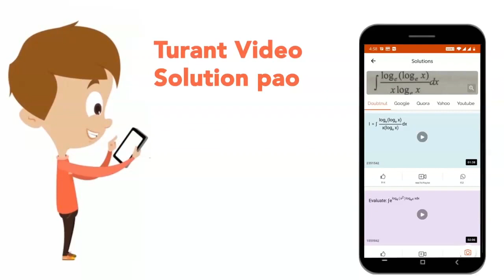A woman weighing 50 kgf stands on a weighing machine placed in lift. What will be the reading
A woman weighing 50 kgf stands on a weighing machine placed in lift. What will be the reading of the machine, when the lift is (i) moving upwards with a uniform velocity of `5ms^(-1)` and (ii) moving downwards with a uniform acceleration of `1ms^(-2)` ? Take g = 10 `ms^(-2)`.